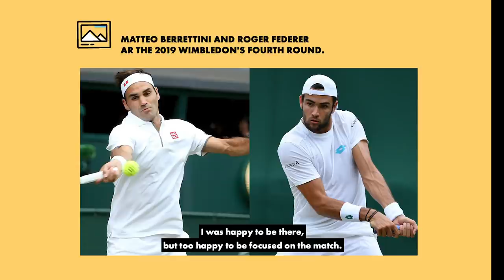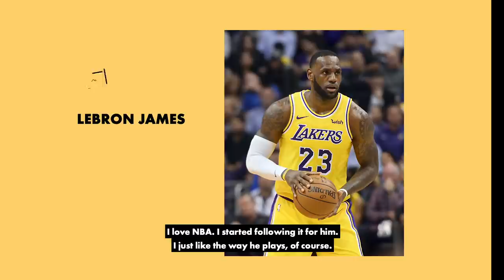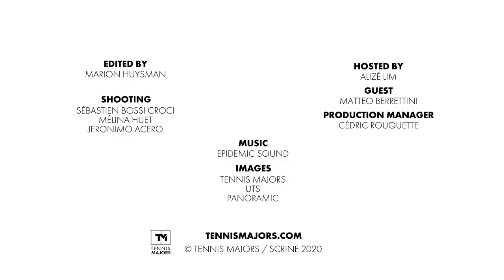Major Talk #7: Matteo Berrettini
Matteo Berrettini soared to the top 10 in 2019 and he is now the first-ever UTS champion. In a wide-ranging interview, Berrettini talks about his rapid rise up the rankings, his mentality on the court, and his love for Roger Federer that he puts aside now that they are competitors.